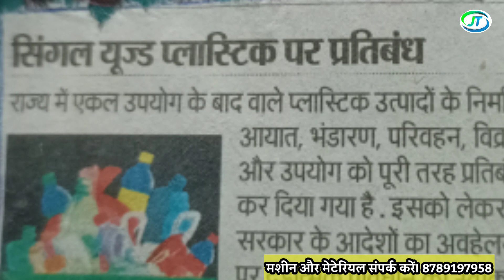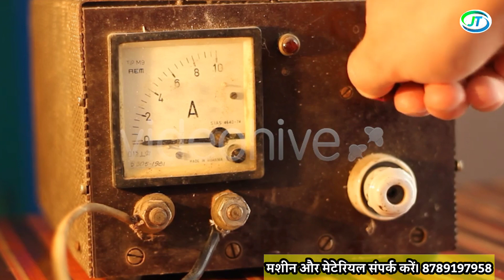10 प्रकार के पेपर प्लेट मशीन बनाते हैं। paper plate Making machine manufacturers Muzaffarpur Bihar.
10 प्रकार के पेपर प्लेट मशीन बनाते हैं। paper plate Making machine manufacturers Muzaffarpur Bihar,

दोस्तो नमस्कार आज के वीडियो में मै आपको एक ऐसे व्यक्ति से मिलवाने बाला हूं जो  10 प्रकार पेपर प्लेट मशीन और मेटेरियल निर्माण करते है वो भी बिहार के मुजफ्फरपुर जिले में ।

नोट किसी भी बिजनेस को स्टार्ट करने से पहले उसके बारे में जानकारी अवश्य प्राप्त कर ले।
                                                धन्यवाद्।
Krishna Enterprise.
Hajipur Road NH77 Chandrahtti Chowk Turki Muzaffarpur Bihar.

Laghu udhog machine manufacturer
paper Plate making machine in Bihar.
Paper plate Making machine manufacturers in Muzaffarpur Bihar.
Dona making machine manufacturers in Muzaffarpur.
Paper plate Making machine meterial manufacturer in Bihar Muzaffarpur.
Laghu udhog machine manufacturer in Muzaffarpur Bihar.
Paper plate Making machine parts in Muzaffarpur Bihar.

Laghu udhog machine installation.
Kutir udhyog machine installation.
Paper plate Making machine installation in Muzaffarpur.
Machine installation at home.
Machine manufacturers in Bihar.
Machine ki company.
machine ki jankari.

Laghu udhog ki jankari.
laghu udyog ki company.
Laghu udyog loan.
Laghu udyog in Patna Bihar.
laghu udyog in Muzaffarpur Bihar.
Laghu udyog in hajipur Bihar.
Laghu udyog kaise start Kare.
Laghu udyog ki machine kaha banta hai.
Laghu udyog ki jankariya.
Laghu udyog ki machine manufacturers.

Krishna Enterprise in Bihar.
Krishna Enterprise in Patna Bihar.
Krishna Enterprise in Muzaffarpur Bihar.
Krishna Enterprise machine and meterial manufacturer.
Krishna Enterprise machine parts.
Krishna Enterprise kaha hai.
Krishna Enterprise ki company.
Krishna Enterprise ki machine.
Krishna Enterprise original.

jite Teach YouTube.
Jite Teach New business ideas.
jite Teach blog.
Jite Teach News.
Jite Teach ki jankari.

Muzaffarpur Bihar
Muzaffarpur Bihar News.
Muzaffarpur updates.
Muzaffarpur machinery.
Muzaffarpur machinery parts.
Muzaffarpur machinery factory.
Muzaffarpur Laghu udyog point.
Muzaffarpur machinery.

Machine Kaise set kare.
Machine Kaise banaye.
machine ka Dai Kaise set kare.
Paper plate Making machine ki hitter kaise change Kare.
Paper plate Making machine ka dai kaise change Kare.
Paper plate Making machine ko kaise chalalye.
Paper plate Making machine information.
Paper Plate Making machine installation full setup and details.

Facebook I'd.